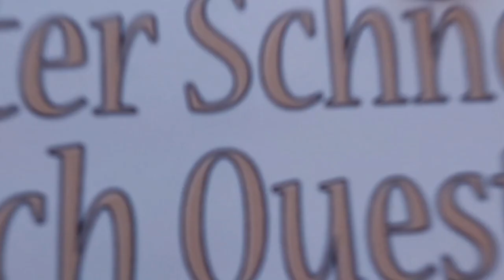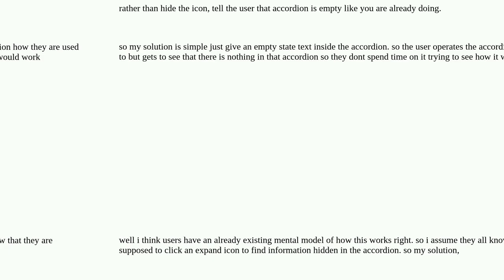Ux: Should an empty accordion still be expandable?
Should an empty accordion still be expandable?

A special thanks goes out to the community

  content accordion accessibility interaction-design